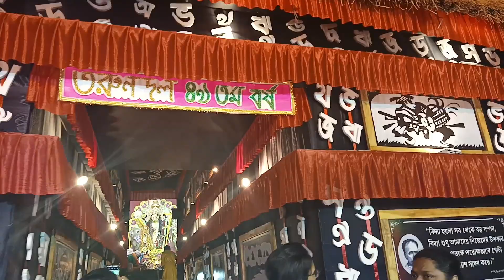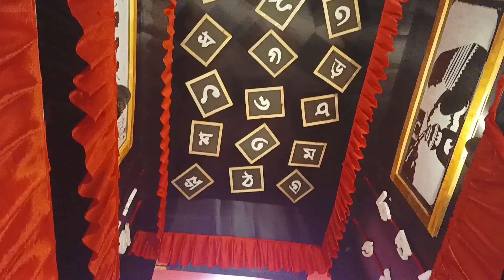Baranagar Jagadhatri puja 2023| blog |If you like please like, share and subscribe❤.